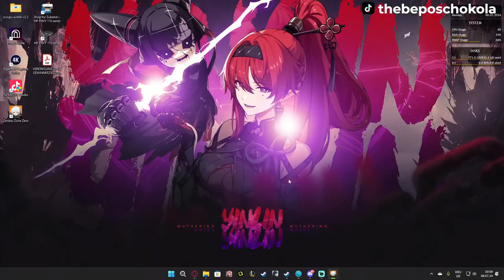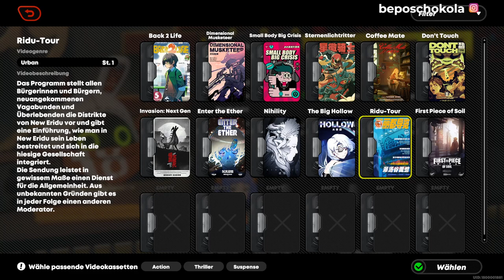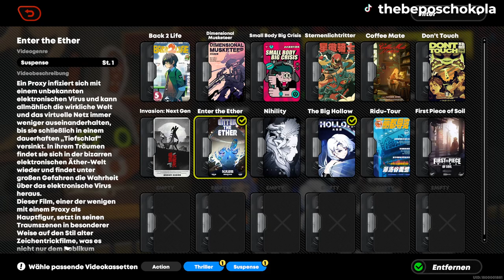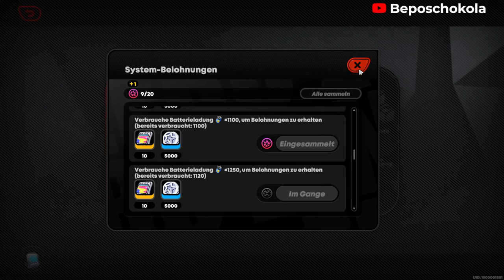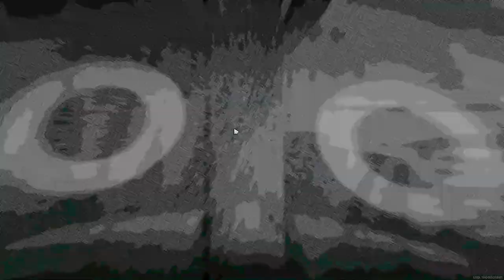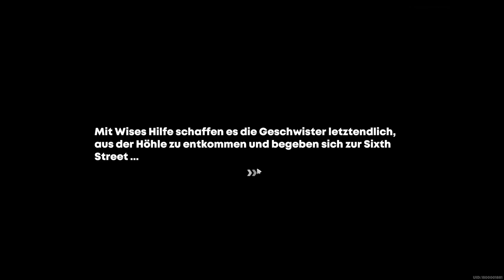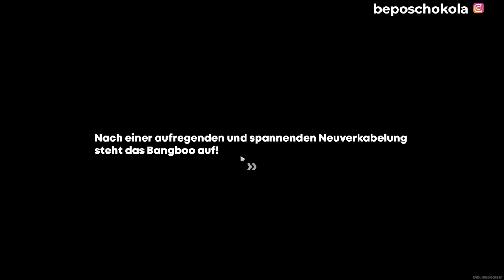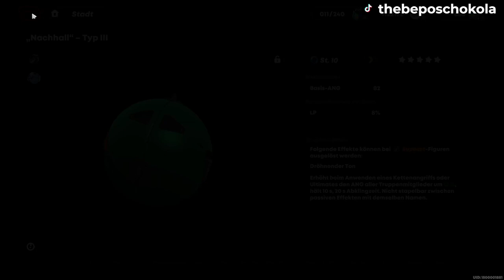Let's play Zenless Zone Zero Part #04